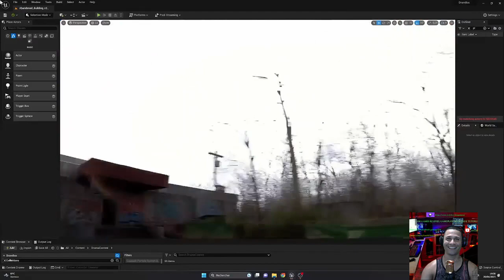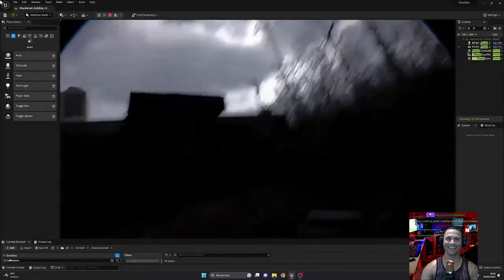Jogando ULTRA REALISTIC Unreal Engine 5.1 Body Cam Game Unrecord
Decidimos baixar alguns recursos da Epic Store e criar um nível muito pequeno, semelhante à primeira filmagem do Unrecord exibida no ano passado. A demonstração está sendo executada no Unreal Engine 5.1 com um tipo de câmera de câmera corporal que a torna mais realista.

Unrecord é um novo FPS para um jogador que conta a história de um policial tático da perspectiva de sua câmera corporal. Ao trabalhar para resolver um caso complexo, você precisará usar suas habilidades táticas e de detetive para ter sucesso.

00:00 Primeira demonstração do jogo no Unreal Engine 5.1. Recursos criados pelo artista MacKenzie Shirk
02:42 Primeira demonstração de Alexandre Spindler
03:29 Trailer não gravado
05:48 Desenvolvedor jogando Unrecord no Unreal Engine 5

☑️ Por favor, apoie o canal com um LIKE... e ative as notificações! 🔔